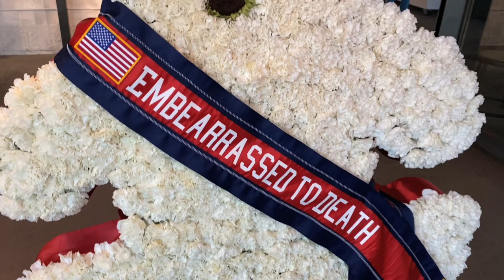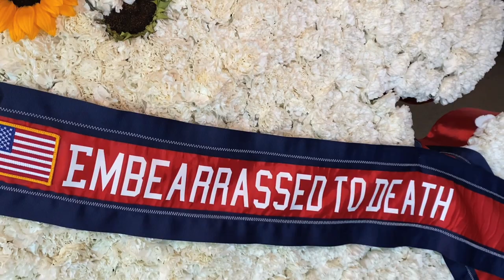TARA LOGSDON : EMBEARRASSED TO DEATH